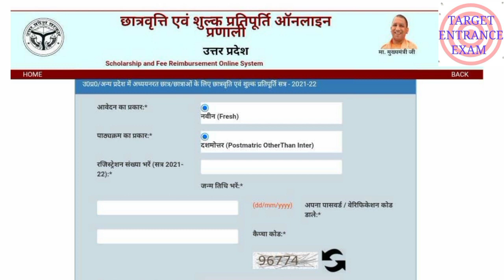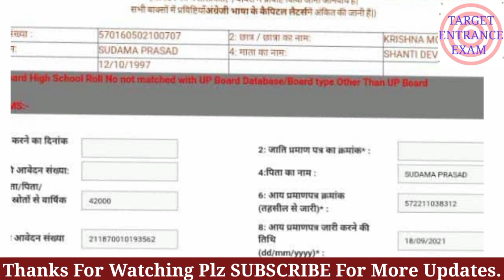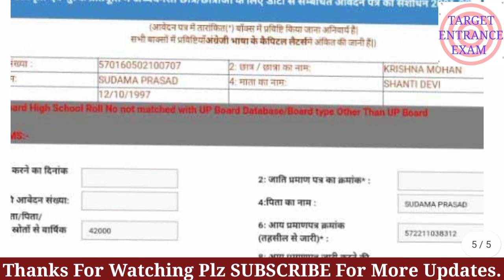up scholarship online form correction 2021| up scholarship correction kaise karen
✅अपने आप एक भी बिना गलती के ऐसे भरें स्कॉलरशिप ऑनलाइन फॉर्म 2021👇👇👇

Target Entrance Exam Up bed scholarship last date 2021
Bed scholarship last date 2021
Up bed scholarship online form 2021 last date
Bed scholarship online form 2021 last date
Bed 2021 scholarship online form last date
Up bed scholarship last date
T_E_E_Bed_Preparation